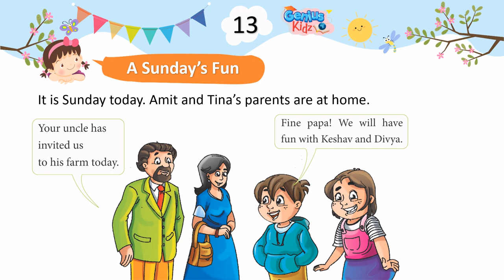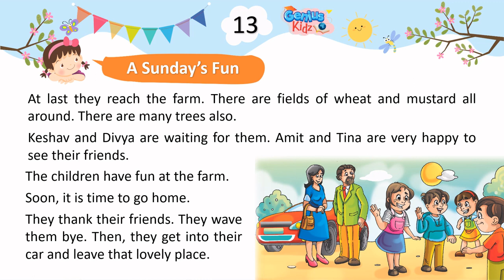Chapter-13 A Sunday's Fun | English Prose-1| Genius Kidz | School Learning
Chapter-13 A Sunday's Fun.
English Prose-1
Genius Kidz
School Learning